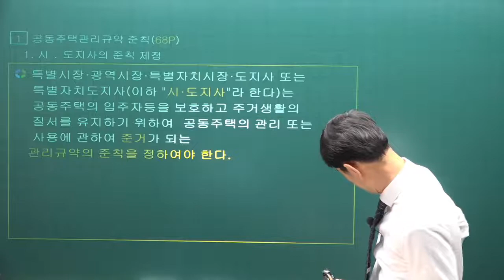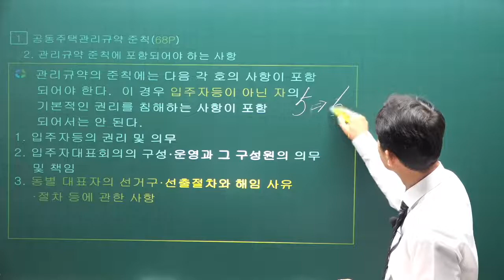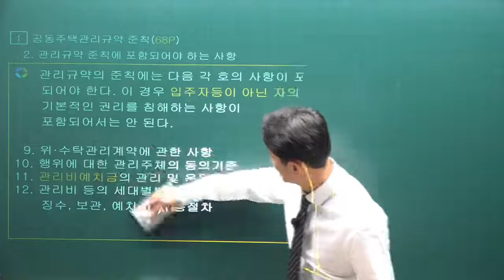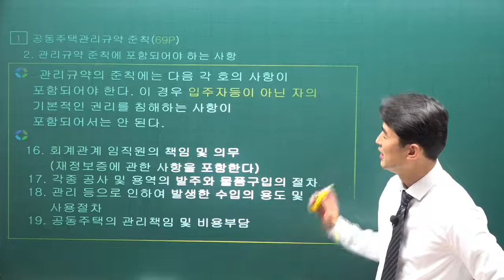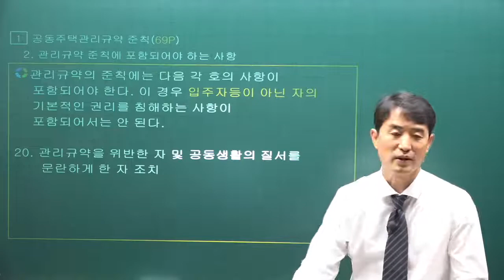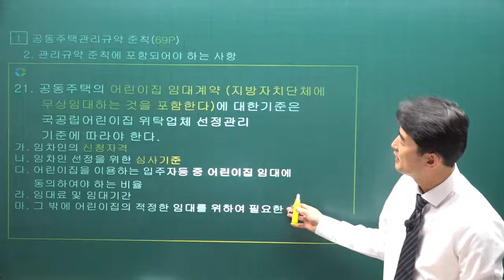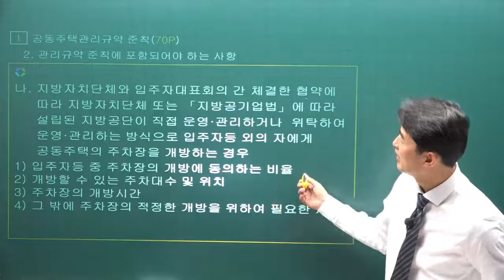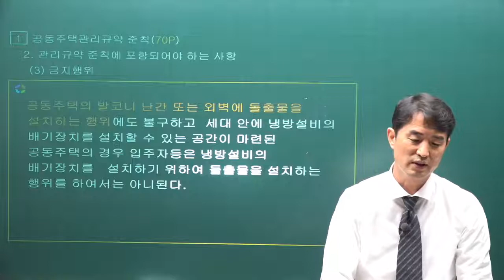[주전무] 2022년 주택관리사 관리실무 기본이론 10강